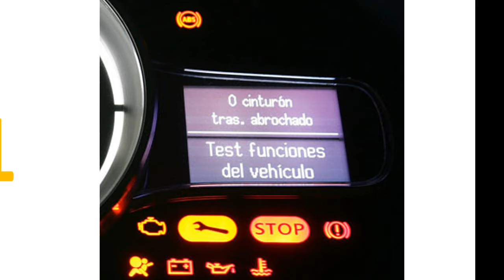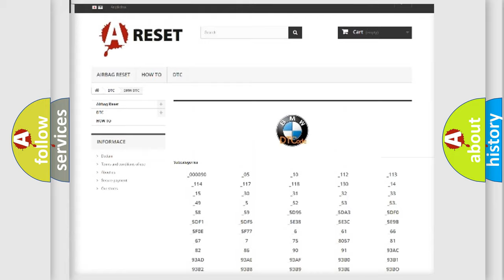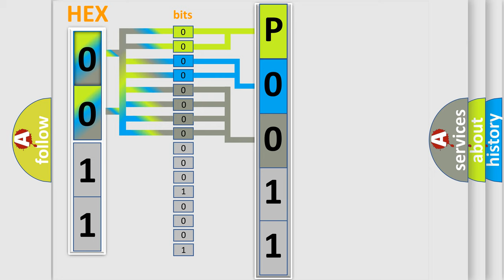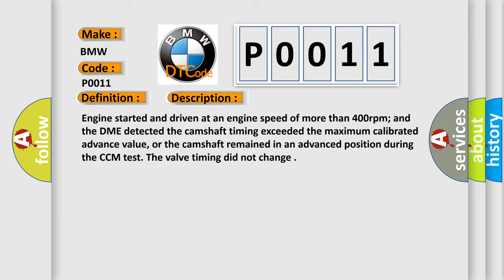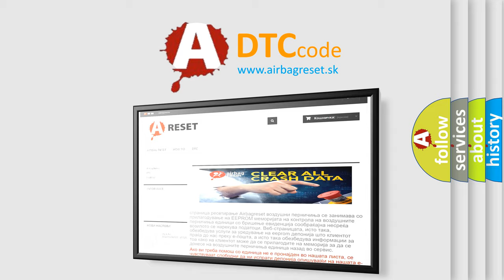DTC BMW P0011 Short Explanation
Contents:
0:21 Basic DTC analysis according to OBD2 protocol standard.
1:48 Insight into programming
2:58 A diagnostically understandable description of the Diagnostic Trouble Code
3:05 Basic error definition

Make:
BMW
Code:
P0011
Definition:
“A” Camshaft Position Timing Over-Advanced (Bank 1)
Description:
Engine started and driven at an engine speed of more than 400rpm; and the DME detected the camshaft timing exceeded the maximum calibrated advance value, or the camshaft remained in an advanced position during the CCM test. The valve timing did not change
Cause:
CPS circuit is open, shorted to ground or shorted to power
Camshaft timing improperly set, or continuous oil flow to the VCT piston cha